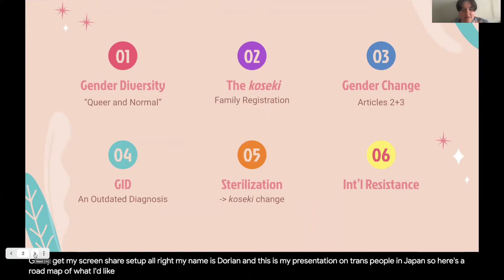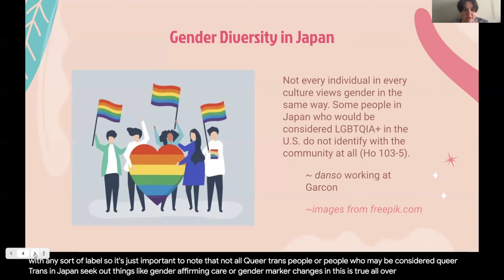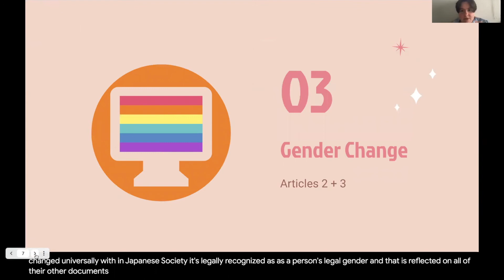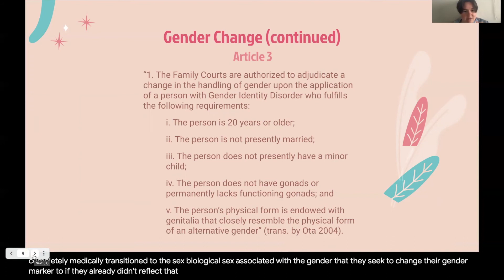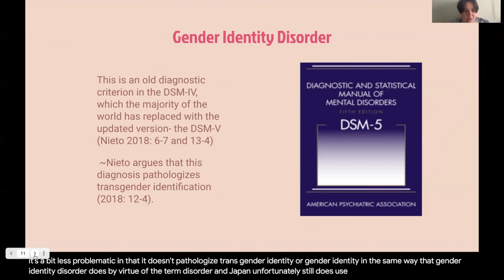Volunteer Symposium: Trans In Japan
Join us for the first-ever Volunteer Symposium where this year’s volunteers from the RCSGD’s Marsha P. Johnson Volunteer Program will be presenting on the queer and trans issues they have been working on this year!

Topic: Trans In Japan
Created by: Dorian G.